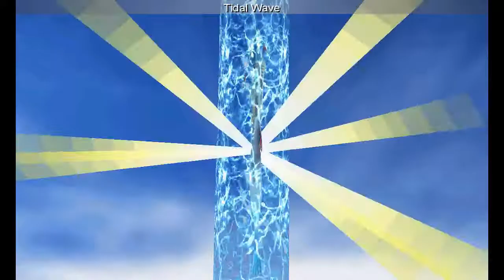Final Fantasy IV HD - 87 Boss Bahamut